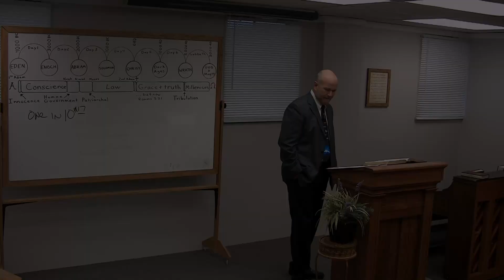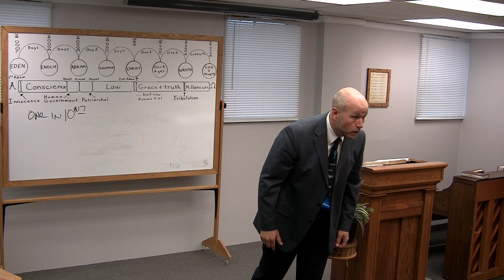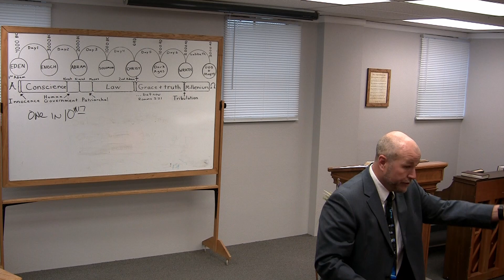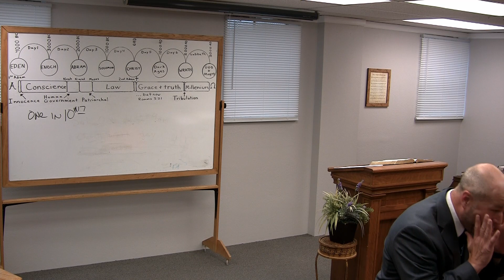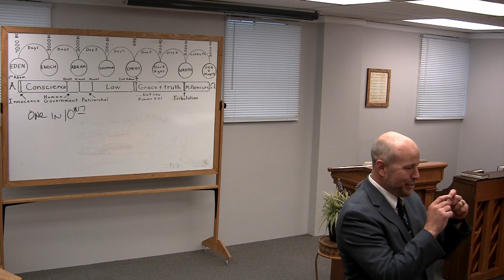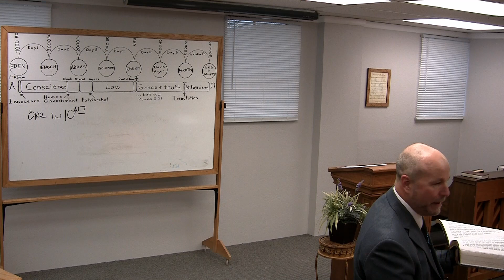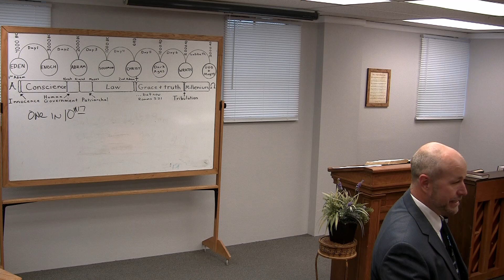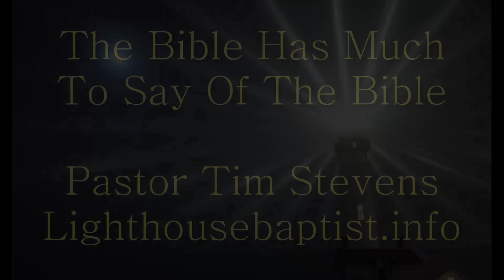The Bible has much to say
10/24/2021 Sunday Sermon